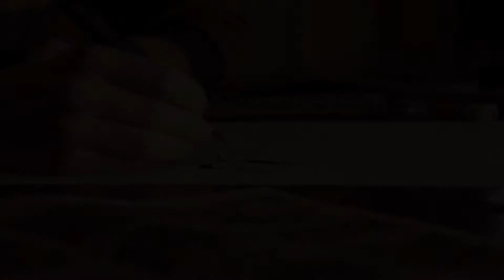Diary of a Struggling Comics Artist | OUR STATEMENT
Recorded Jun 22, 2018 in Sacramento

for a list of all the phenomenal comics creators we've so far posted interviews of!  New clips every week!

Executive Producer: Chris Wisnia
Post Production: Schantz Studio Productions
Crew: Dan Hart
Todd Hodges
Scott Panco
Gerry Chow
Anthony Desiato
Justin Sane
Chris Brandt
Mark Rodrigues